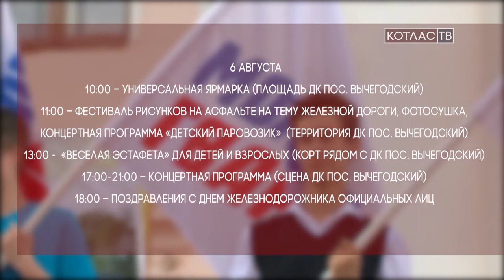Афиша Дня ЖД 01 08 2017